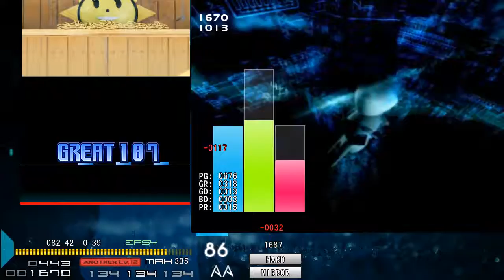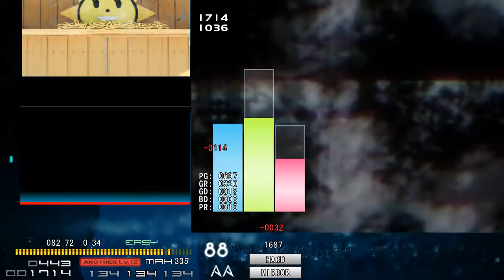[BMS] ★5 Ordeal HARD CLEAR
Option: MIRROR / HARD
Input: KB

마지막 연타 때문에 미러 걸고 했는데 덕분에 판정이.. 연타구간에서 죽은 점수보다 못 하네요 ㅠㅠㅠ